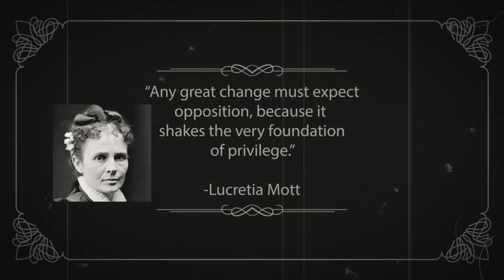Online Tennis Coaches: Are You Kiddin'?!